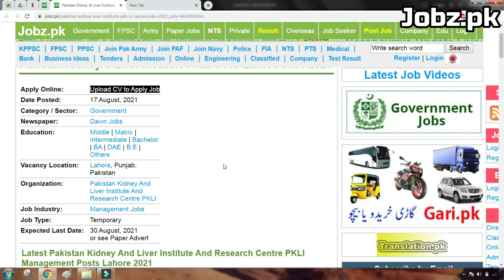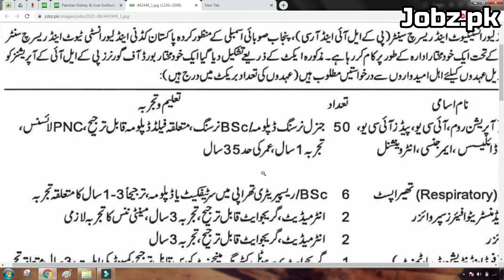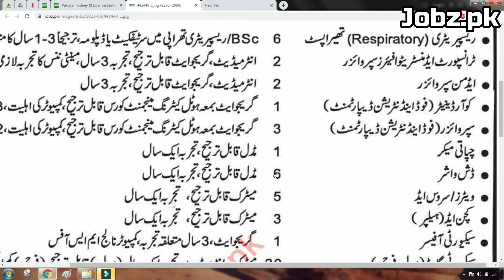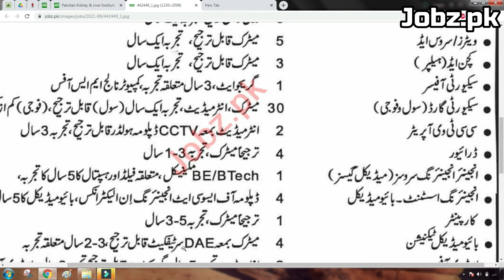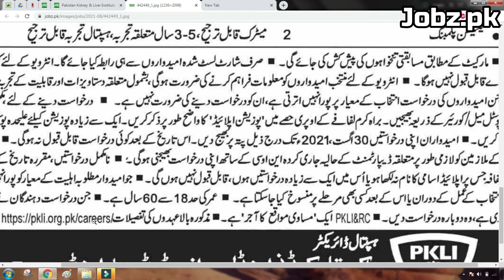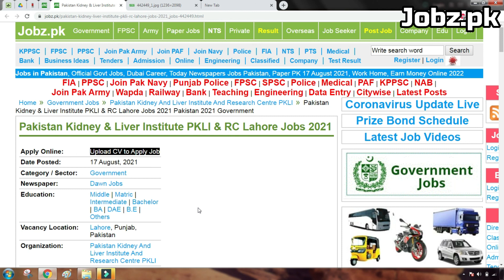Pakistan Kidney And Liver Institute And Research Centre Latest Jobs 2021 | PKLI Jobs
In this video you will see about the latest Jobs in Pakistan Kidney And Liver Institute And Research Centre PKLI. after watching this video you would be able to see the Jobs Vacancy
Names, Required Education, Required Experience and the Apply procedure.

Pakistan Kidney And Liver Institute And Research Centre Jobs 2021,
Pakistan Kidney And Liver Institute And Research Centre Latest Jobs 2021,
Pakistan Kidney And Liver Institute And Research Centre PKLI Jobs 2021,
Pakistan Kidney And Liver Institute And Research Centre PKLI Latest Jobs 2021,
PKLI Jobs 2021,
PKLI Latest Jobs 2021,
Pakistan Kidney & Liver Institute PKLI & RC Lahore Jobs 2021,
Latest Pakistan Kidney And Liver Institute And Research Centre PKLI Management Posts Lahore 2021,
Staff Nurse Job, Respiratory Therapist Job, Transport Administrative Affairs Supervisor Job, Admin Supervisor Job, Coordinator Job, Nutrition
Coordinator Job, Food Supervisor Job, Nutrition Supervisor Job, Chapati Maker Job, Dishwasher Job, Waiter Job, Service Aid Job, Kitchen Aid Job,
Security Officer Job, Security Guard Job, CCTV Operation Job, Engineer Job, Engineer Medical Gases Job, Engineering Assistant Job, Engineer
Biomedical Job, Carpenter Job, Biomedical Technician Job, Laundry Officer Job, Laundry Supervisor Job, Laundry Operator Job, Technician Plumbing
Job, Operation Room Nurse Job, ICU Nurse Job, Paeds ICU Nurse Job, Dialysis Nurse Job, Emergency Ward Nurse Job, Radiology Nurse Job,